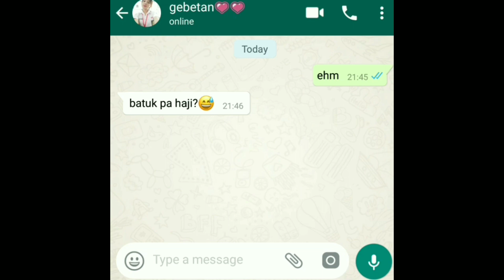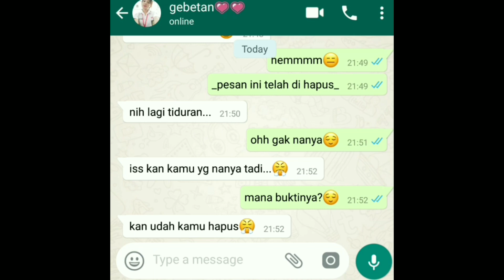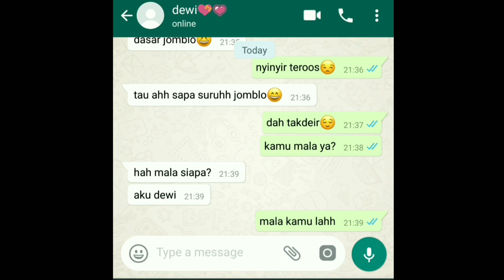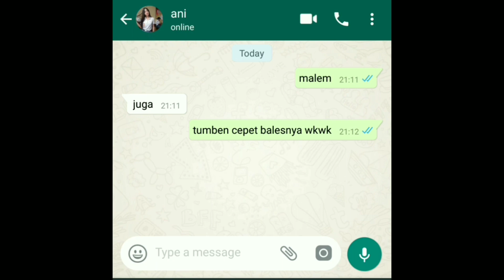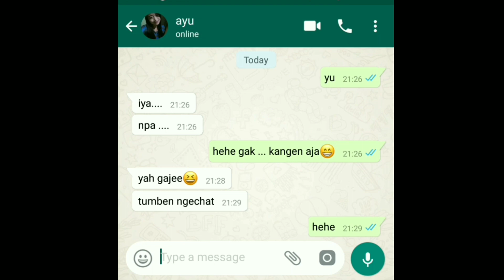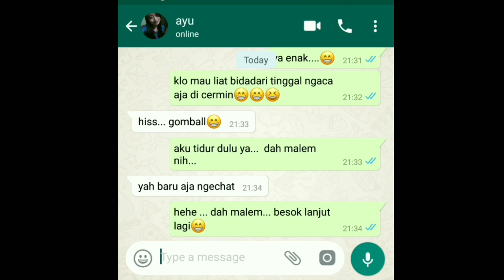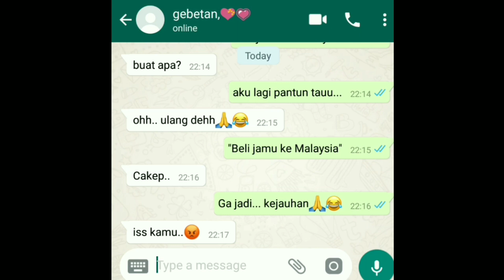bikin kakak ini baper |Topik chat lucu untuk gebetan #7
Topik chat lucu untuk gebetanmu #7

Hallo sobat, selamat datang di v-vof tv

Sebelum menonton jangan lupa menekan tombol
agar kami dapat membuat video berfaedah selanjutnya 😁